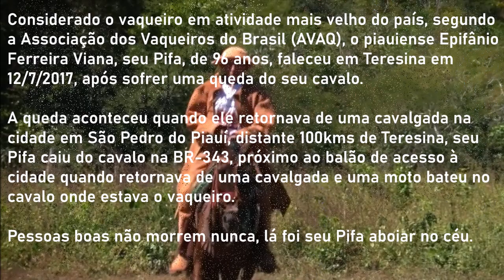O Vaqueiro mais velho do Brasil - Seu Pifa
Registro de um dos vaqueiros mais velhos do Brasil, seu Epifânio, ou seu Pifa.
Morador da pequena São Pedro do Piaui, faleceu em julho/2017 em um trágico acidente, quando voltava de uma cavalgada, montado em seu cavalo, sofreu uma colisão com uma moto, caiu do cavalo e não resistiu.